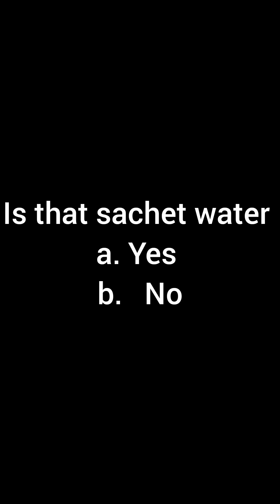Best of Comedy 2024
Best of comedy 😂